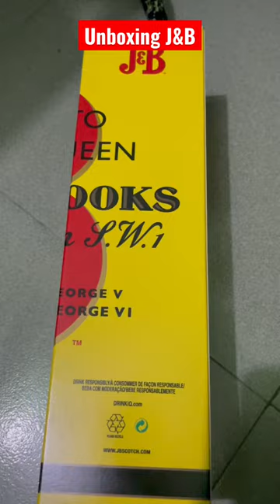unboxing scotch bangladesh bangla whiskey tiktok shorts short shortvideo